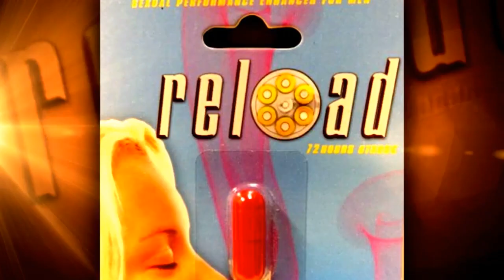Surveillance Video Reportedly Shows Lamar Odom Taking Pills at Brothel Bar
Newly released surveillance footage shows Lamar Odom at the Love Ranch brothel right before his catastrophic medical crisis. In the footage, which was obtained by RadarOnline.com, a scantily clad young woman gets drinks from the bar as Odom sits r...